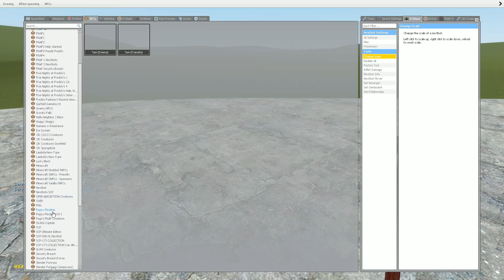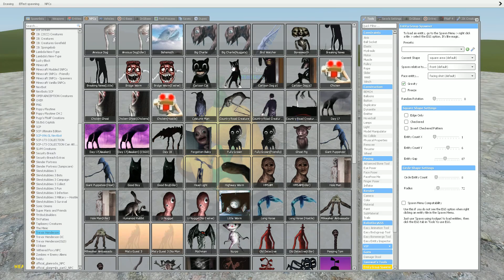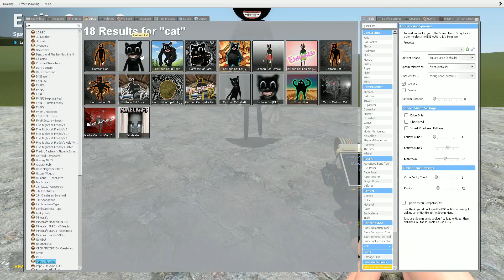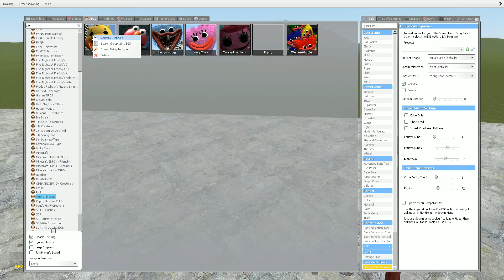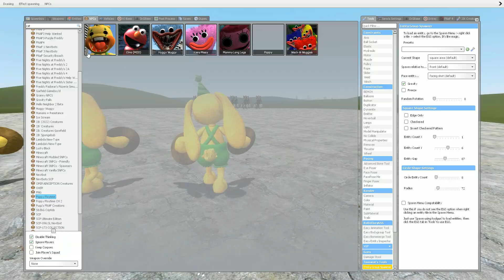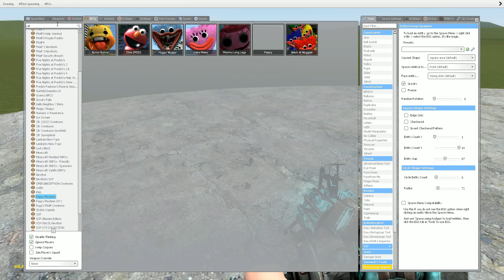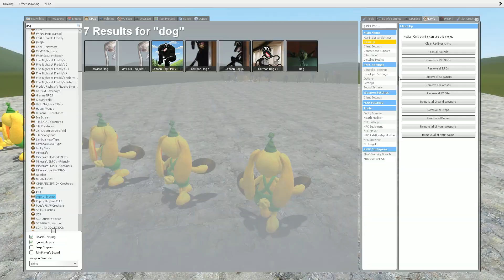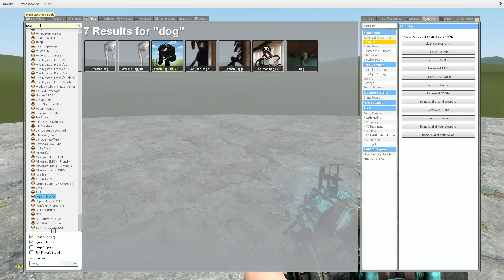ALL CARTOON CATS vs BUNZO BUNNY POPPY PLAYTIME CHAPTER 2 In Garry's Mod!